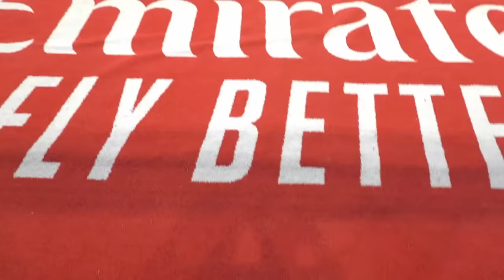LOS JUGADORES DEL REAL MADRID ME SALUDAN - DjMaRiiO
DjMaRiO con los jugadores del Real Madrid en el Santiago Bernabeu cuando Benzema recibe el Balón de Oro y el Madrid gana 3-1 al Sevilla
Hacemos el tour del nuevo bernabeu competo gracias a Adidas
Conozco a Khabane Lame @KhabyLame_Official